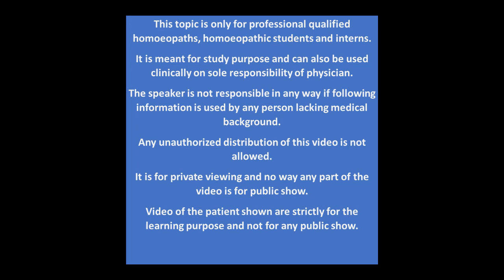Podophyllum | By Dr. Kamlesh Suryawanshi | HHF